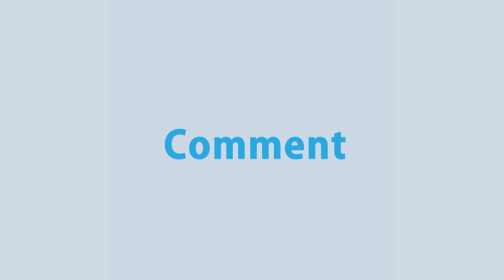মধ্য নভেম্বরে এসএসসি, ডিসেম্বরে এইচএসসি পরীক্ষা - শিক্ষামন্ত্রী | Rtv News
মধ্য নভেম্বরে এসএসসি এবং ডিসেম্বরের প্রথম সপ্তাহে এইচএসসি পরীক্ষা নেয়ার প্রস্তুতি নেয়া হচ্ছে বলে জানালেন, শিক্ষামন্ত্রী ডাক্তার দীপুমনি। তিনি আরও জানান, মানিকগঞ্জে ৮ম শ্রেণীর সেই শিক্ষার্থী করোনায় মারা যায়নি। শিল্পকলা একাডেমীতে বঙ্গবন্ধু-বাপু ডিজিটাল প্রদর্শনী অনুষ্ঠান শেষে তিনি এ কথা বলেন। এ সময় ভারতীয় হাইকমিশনার বলেন, আগের তুলনায় বাংলাদেশ ভারত বন্ধুত্ব আরও দৃঢ় হয়েছে।